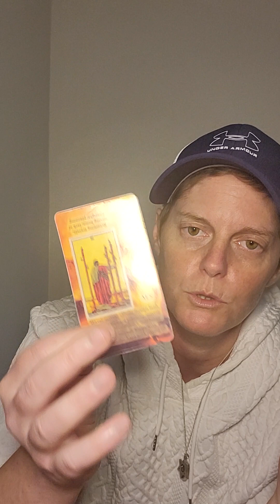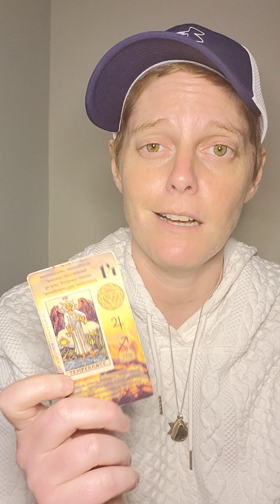Is Ophiuchus too much? Um, NO!